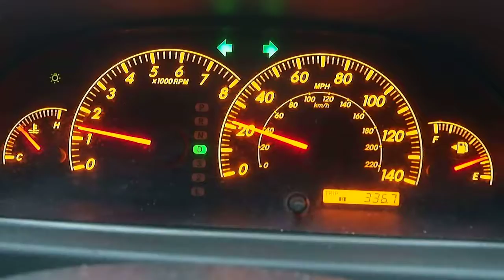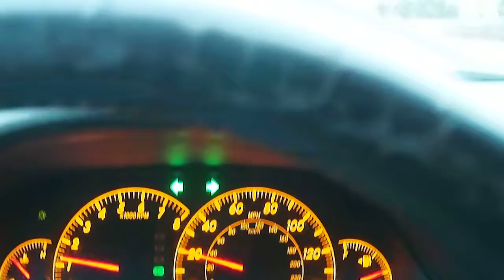Ice on road